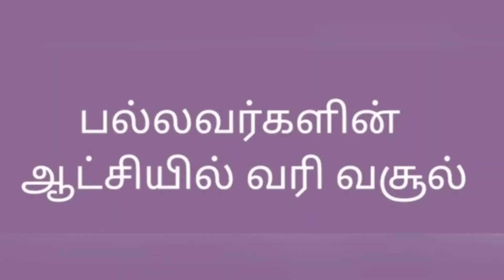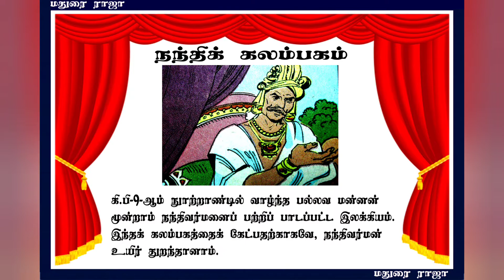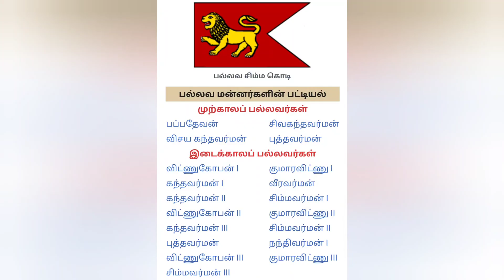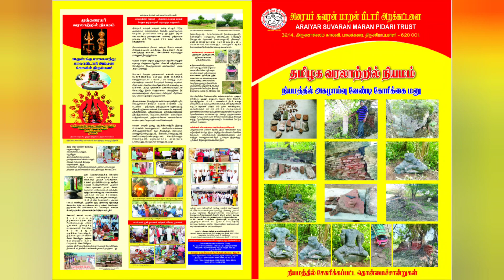பல்லவர்களின் ஆட்சியில் வரி வசூல் நிர்வாகம்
எழுச்சிவேந்தர் பேராசிரியர் Dr .மீ.சந்திரசேகரன், திருச்சி.